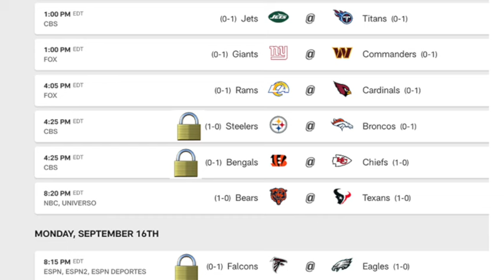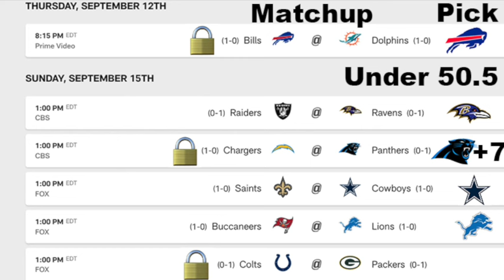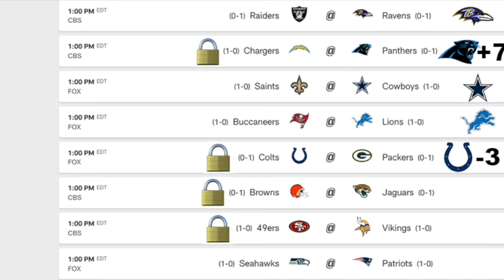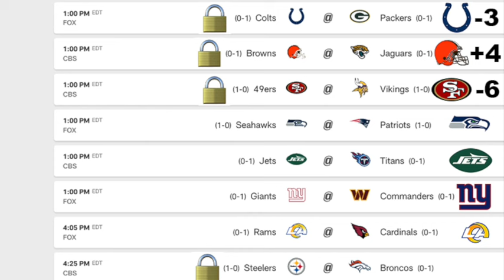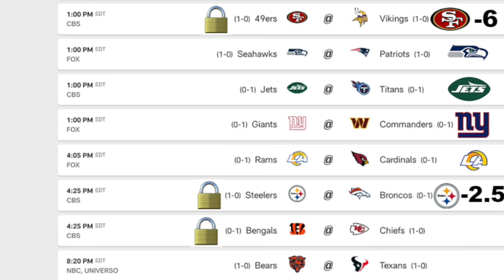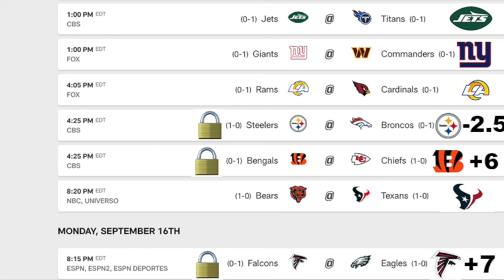NFL Week 2 Betting Locks and Game Picks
NFL Week 2 Betting Locks and Predictions